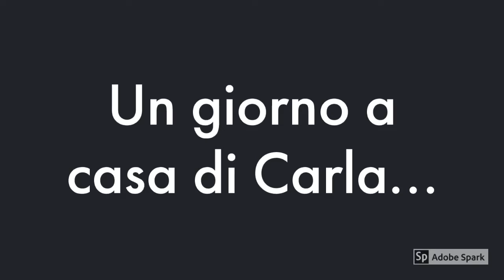Lo scherzetto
Storia a fumetti fatta da me